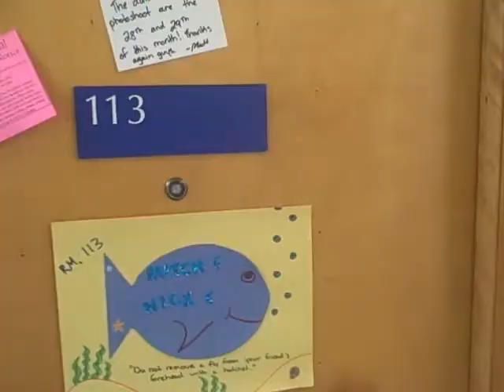Bragging Rights Trailer 2011-2012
Bragging Rights 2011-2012 is upon us...
Only one hall shall be crowned the winner.
Jenks/Wilki is in it to win it this year!
So get ready, cause here we come!